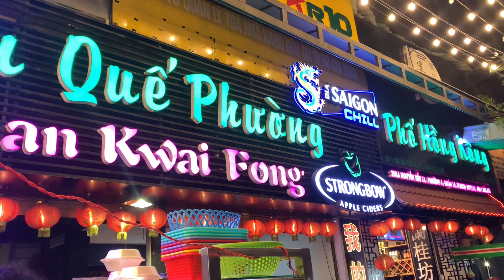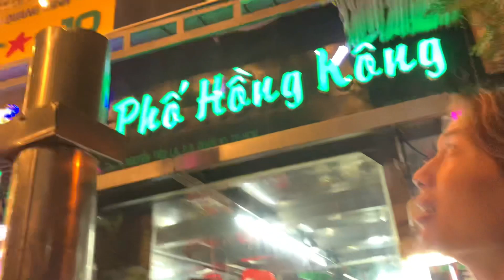Phi Nhung trình diễn, khán giả vỗ tay quá trời….phỏng vấn Phú Trường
Thu Phương cá viên chiên
vũ thu phương
Dì chức
Gia hân
Vy vy
Phi nhung
Anh quan
Lan quế phường